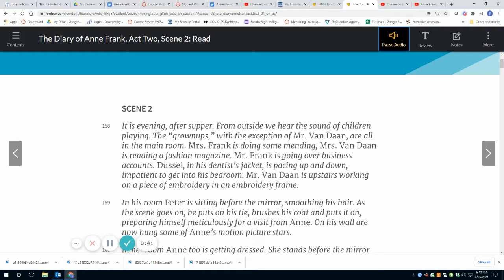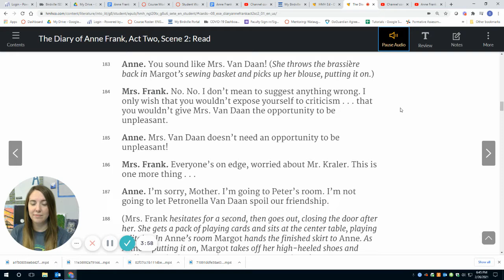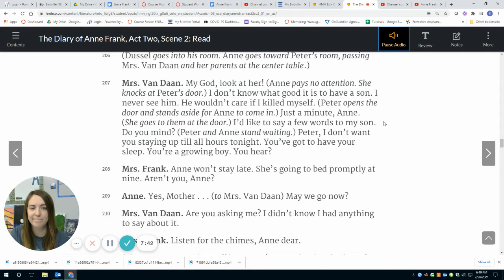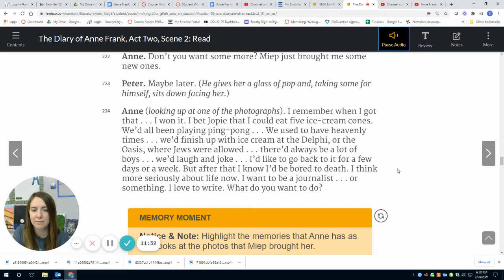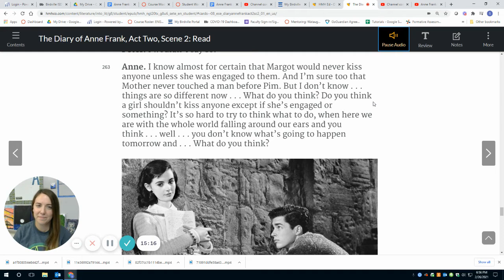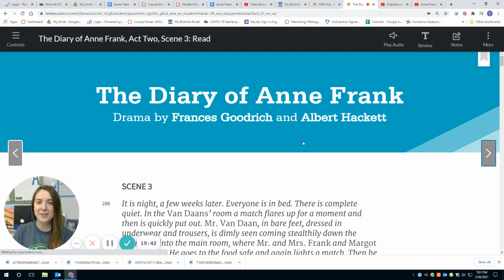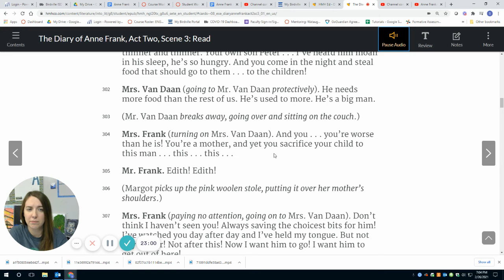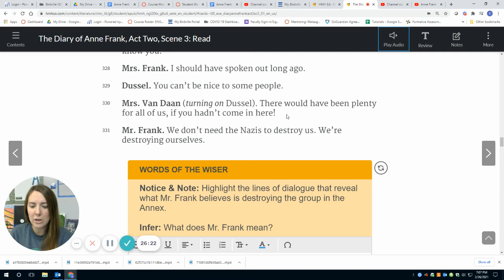Anne Frank Day 8